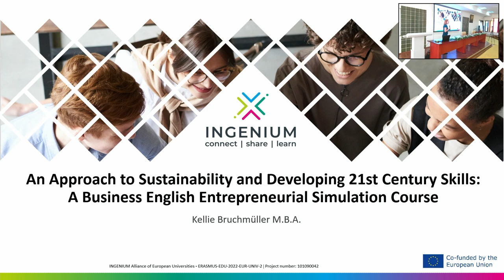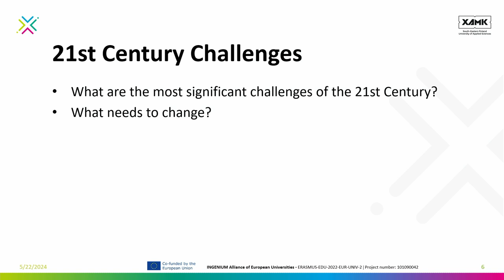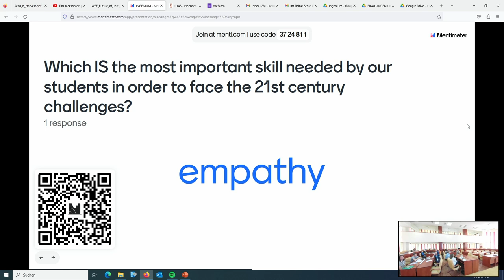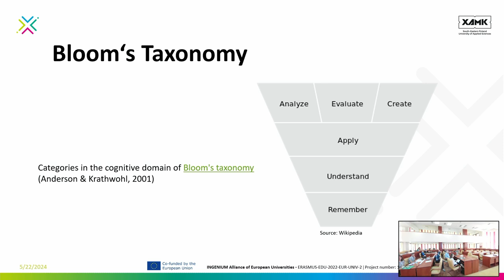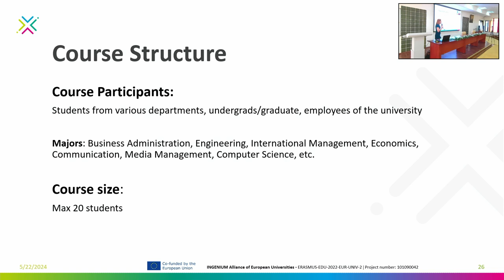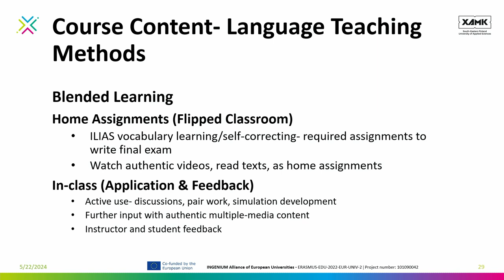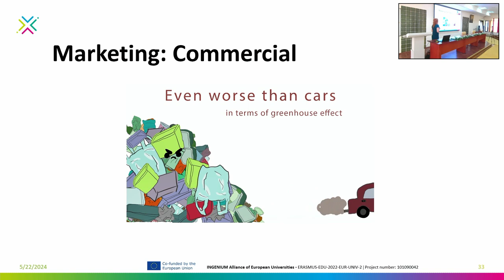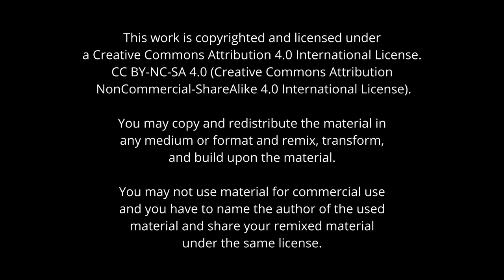INGENIUM Staff Academy: Sustainability & 21st Century Skills - Kellie Bruchmueller, Romania 05/2024